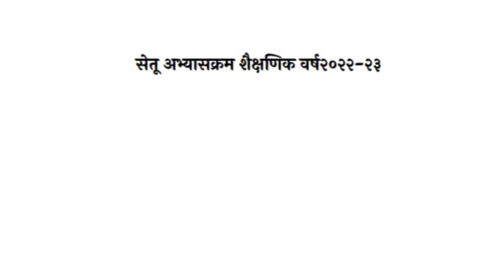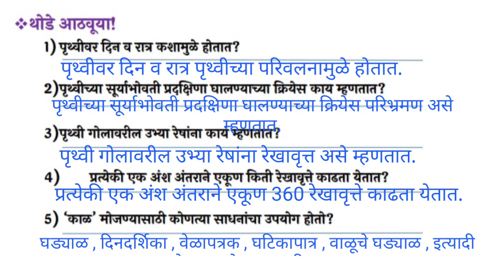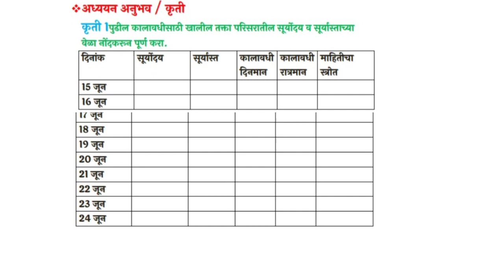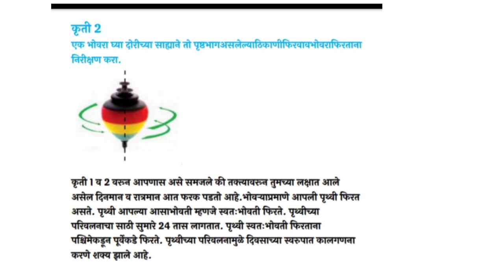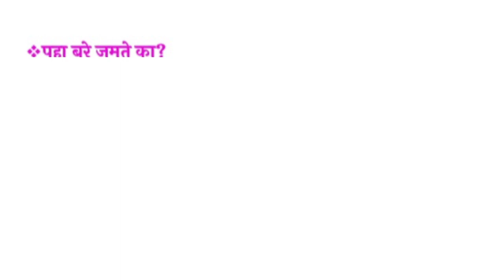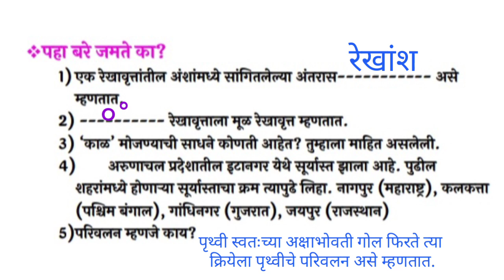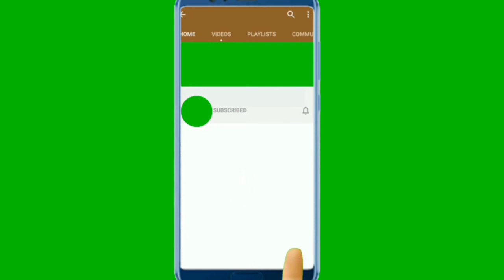वर्ग८ वी सेतुअभ्यास दिवस १ विषय -भूगोल २०२२ -२०२३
वर्ग ८ विषय भूगोल सेतू अभ्यास पहिला दिवस
varg8 vishay-bhugol Setu Abhyas diwas pahila